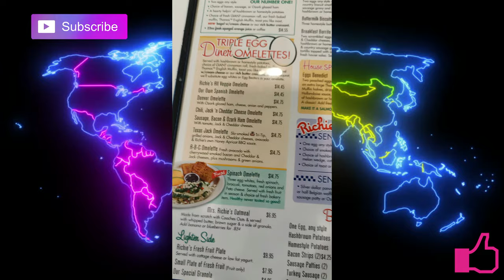Our First Travel Vlog during This Pandemic, Featuring A Barcade, An Emergancy And Food!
Welcome To Our First Travel Vlog during This Pandemic, Wine Country Here We Come. So Let's Hit The Road And Vlog,

Let us know what games to play in the comments section.